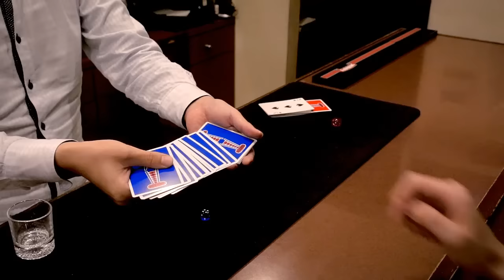Clear Prediction | クリアプレディクション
Performed by Ponta the Smith